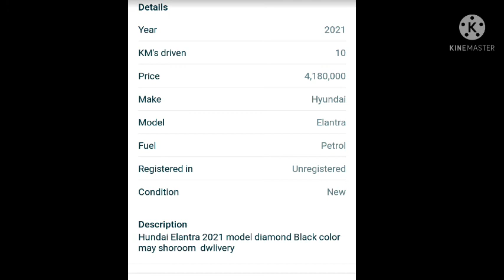Hundai Elantra 2021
Hundai Elantra 2021 modle car
for sale in lahore
contract number 👇👇👇